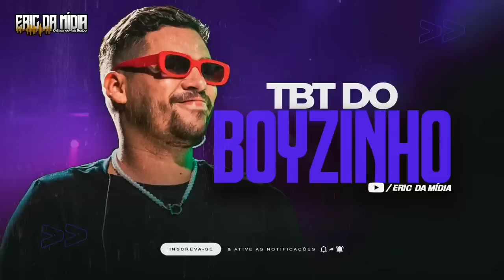DEVINHO NOVAES 2024 - TBT DO BOYZINHO ESPECIAL FIM DE ANO (AS MELHORES - ANTIGAS)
Conteúdo Original.